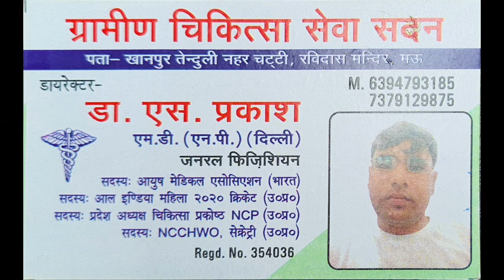12 दिन हड़ताल के बाद, अधिवक्ताओं के सामने झुका प्रशासन, सभी शर्तों को किया स्वींकर। Marina Sandesh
12 दिन हड़ताल के बाद, अधिवक्ताओं के सामने झुका प्रशासन, सभी शर्तों को किया स्वींकर। Marina Sandesh